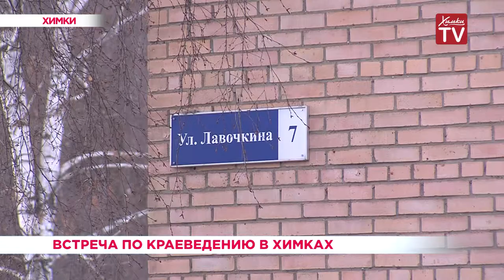Встреча по краеведению в Химках. 15.03.19